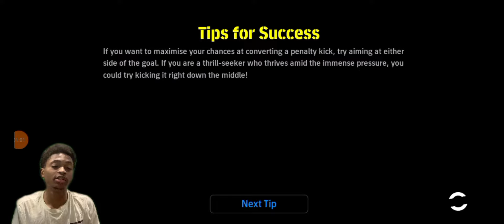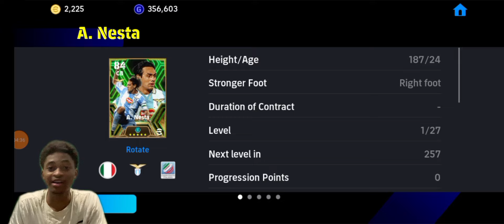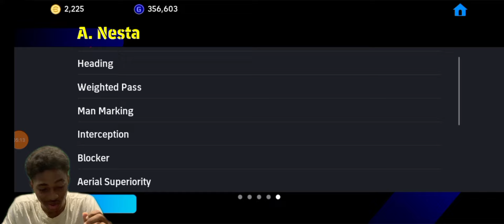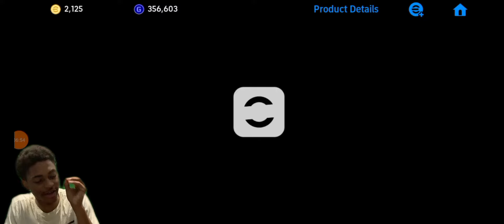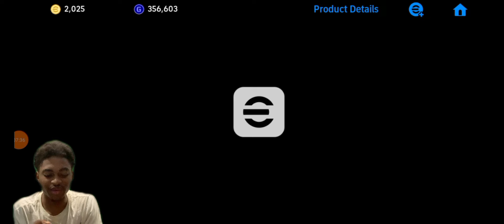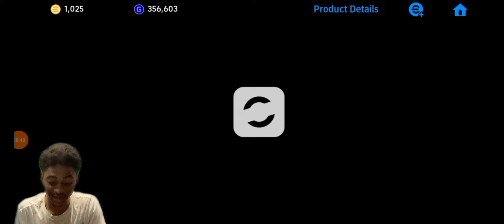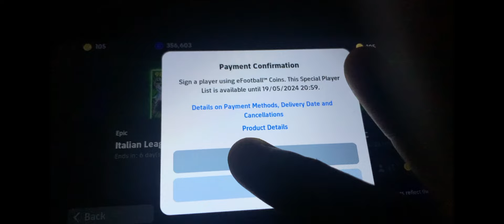ITALIAN LEAGUE GUARDIANS 😲 PACK OPENING 😤🔥|| EFOOTBALL 24 MOBILE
In todays video the game update and they added brand new players in game 🔥 NEW 103 ratedL Thuram and your boy is going after him to add him in my team 😤 WISH ME LUCK stay tuned to find out if I pack my target

Remember to like the video as we aim to hit 50 or more likes

My clan group